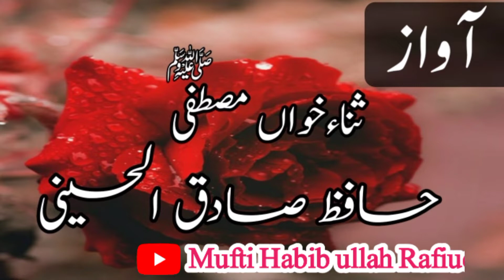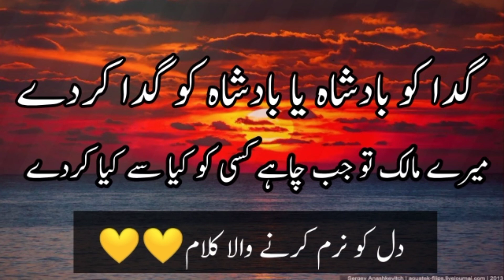گدا کو بادشاہ یابادشاہ کو گدا کردے||خوبصورت کلام ||New Naat 2021||Mufti Habib ullah Rafie Official